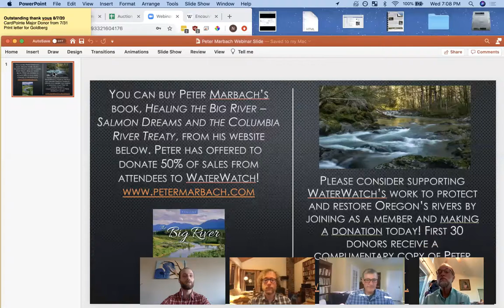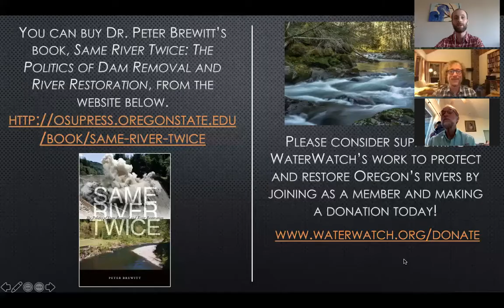Summer Webinar Series: Author of "Same River Twice" Dr. Peter Brewitt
Not long ago, dam removal was perceived as an unrealistic and radical alternative in the river restoration and conservation movement. But within roughly the past two decades, hundreds of removals have happened, with many taking place here in the Pacific Northwest. Dr. Peter Brewitt, a professor of Environmental Studies at Wofford College in South Carolina, has written an absorbing book, “Same River Twice: The Politics of Dam Removal and River Restoration,” that documents the complex politics and coalitions that formed on both sides—those opposing and those advocating for dam removal. It’s a sweeping and necessary work that chronicles a critical period of river restoration and water conservation history. Dr. Brewitt will discuss his book and the history and evolution of dam removal. A question and answer period with conservation leader and WaterWatch Board Member Bob Hunter follows his presentation.